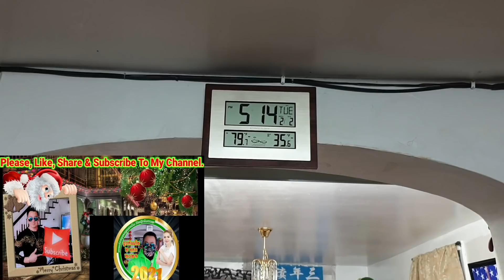របៀបធ្វើបបរមាន់ងាយៗ. How to make Chicken Rice Soup. On Tuesday 02/02/21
សួស្តី បងប្អូនពុកម៉ែ អុំពូមីងទាំងអស់គ្នា!
មកដល់ទៀតហើយ បបរមាន់ឆ្ងាញ់ ប្រចាំគ្រួសារ.
ជូនពរឲ្យអ្នករាល់គ្នា ទទួលបាននូវ ពុទ្ធពរទាំងប្រាំប្រការគឺ អាយុ វណ្ណៈ សុខៈ ពលៈ កុំបីឃ្លាងឃ្លាតឡើយ។